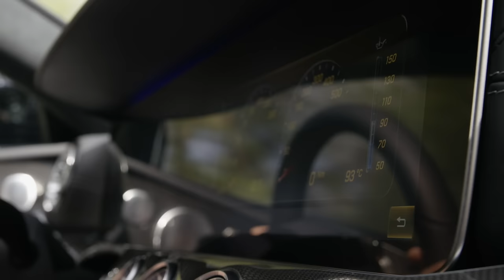2018 Mercedes E-Class Coupe Edition 1 footage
With its expressive proportions, clear and sensual design and long-distance comfort for four people, the new E-Class Coupe combines the beauty and classic virtues of a grand tourer with state-of-the-art technology. It also offers the intelligence of the E-Class family with full smartphone integration, a widescreen cockpit and the latest driver assistance systems.

A powerful engine and comfortable suspensions with selective damping guarantee a sporty and agile driving experience.